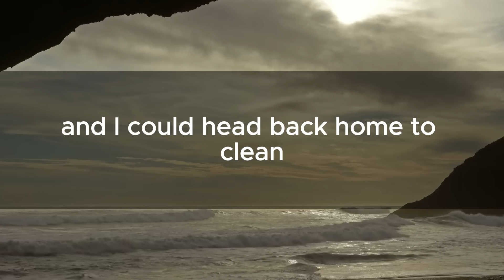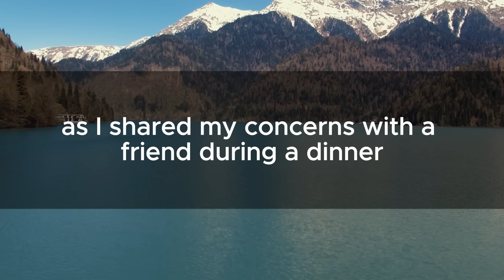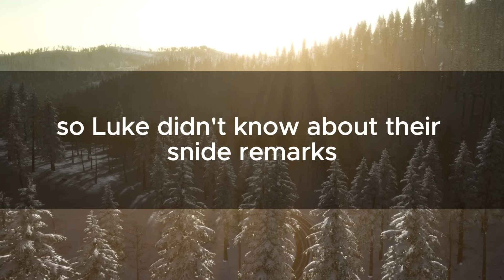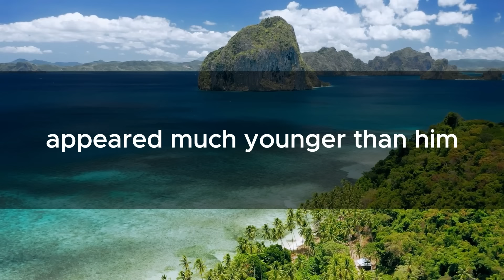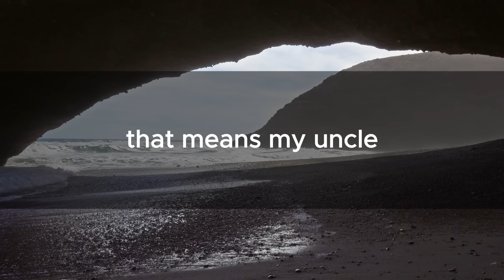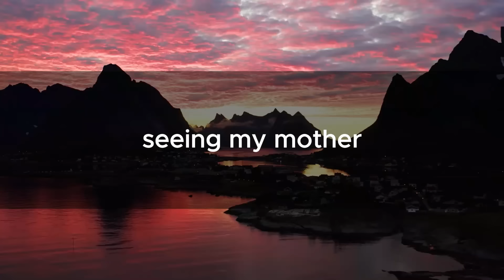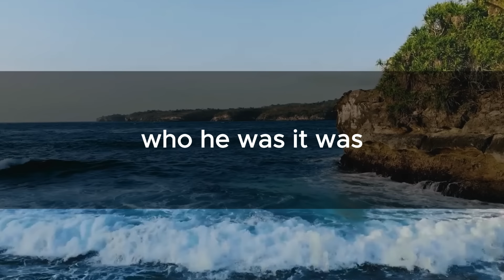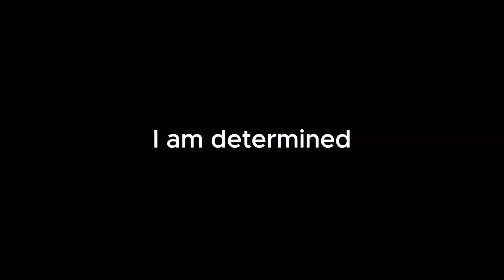My husband left me at a rest stop on our way to a fancy resort. He said, We'll have fun without you.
I'm sorry, but we've already departed while I was using the restroom at the rest area. During that time, I received a call from Luke, and I couldn't help but wonder what he wanted at such a moment. Upon answering, I overheard Luke and his in-laws laughing boisterously.